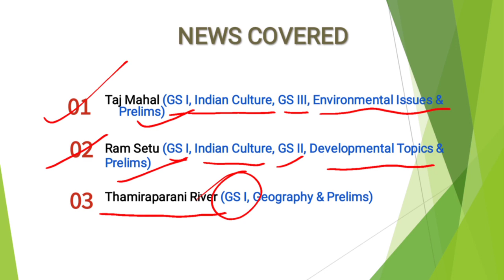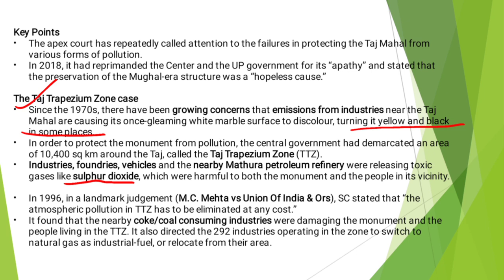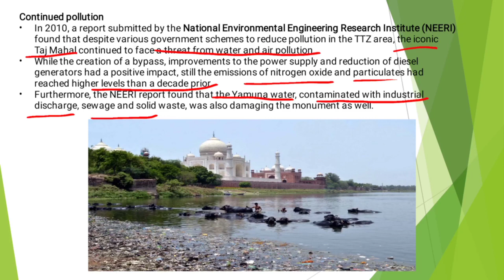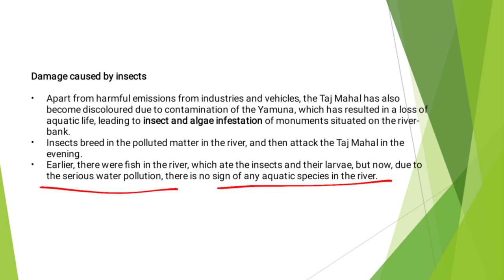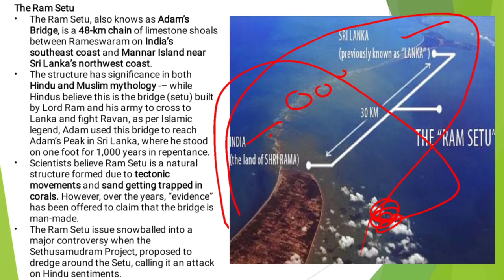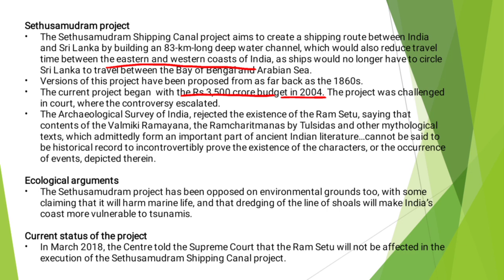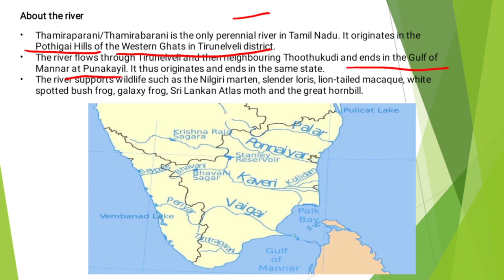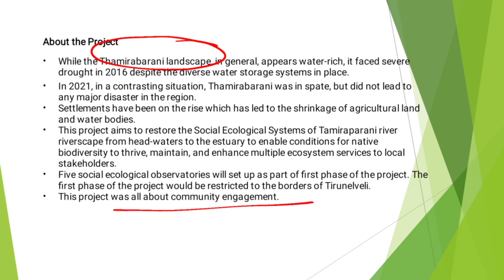DNA (Daily News Analysis) 28 Sep 2022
ETHIC IAS is a Premier Coaching Institute in mentoring aspirants for Civil Services Examination. The Institute provides quality education for UPSC and State Civil Service Exam preparation.
Our website “ and Mobile App “ETHIC IAS” is not only a platform for interaction only but is also a medium for advance learning. Students may get Recorded Classes, Daily News Analysis and other informative Videos these platforms.
Students can view and download Recorded Classes, Daily News Paper Analysis and other informative Videos also.
Following our Social Media networks in the name of “ETHIC IAS” in the platform of Facebook, Instagram, Twitter, LinkedIn, Quora ; students will get latest updates & information about different topics, current events, news analysis etc.